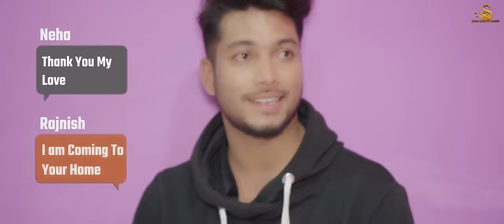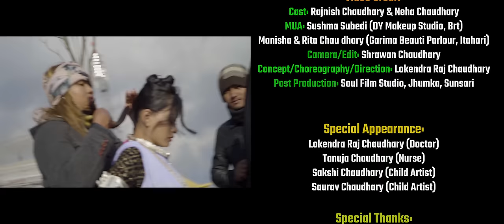Shir Shir || शिर शिर || Tharu Song 2022 || Abhiram & Geeta Ft. Rajnish & Neha Chaudhary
“Shir Shir” is one of the best Love songs in Eastern Tharu Language. This Music video has been captured in different location of Sunsari, Dhankutta, Terhathum districts of Eastern Nepal. The Story is based on the Theme- “Life Ends But Love Never”.

Audio Credit:
Lyrics: Raj Sangharsha
Composer: Gita Chaudhary & Bal Bahadur Rajbanshi
Singers: Abhiram Chaudhary & Gita Chaudhary
Arrange/Mix/Master: Sooraz Shrestha (Beats Studio)

Video Credit:
Cast: Rajnish Chaudhary & Neha Chaudhary
MUA: Sushma Subedi (DIY Makeup Studio, Brt)
Manisha & Rita Chaudhary (Garima Beauti Parlour, Itahari)
Camera/Edit: Shrawan Chaudhary
Post Production: Soul Film Studio, Jhumka, Sunsari
Concept/Choreography/Direction: Lokendra Raj Chaudhary

Special Appearance:
Lokendra Raj Chaudhary (Doctor)
Tanuja Chaudhary (Nurse)
Sakshi Chaudhary (Child Artist)
Saurav Chaudhary (Child Artist)

Special Thanks:
Dilip Kumar Chaudhary
Health Post Family Chimdi Barju-6
Surendra Chaudhary/Sashikant Chaudhary
Sonali Chaudhary
Nishirat Chaudhary
Ranjana Chaudhary
Rabina Chaudhary
Sunita Chaudhary
Raj Kumar Chaudhary
Bipin Chaudhary
Bibek Chaudhary
Devdat Chaudhary
Madhuri Chaudhary
Dev Krishna Bishwash
Anita Chaudhary

Heartly Thanks:
Bharat Chaudhary
Shankar Shah
Sanjay Chaudhary
Pukar Karki

Purwanchal Agro Solutions Pvt. Ltd.
Ramro Jalpaan & Misthan Bhandar
Terrace Restaurant & Bar

© & P Sebil Entertainment यस च्यानल मा रहेका गीत, संगीत तथा Video हरु कपि, Download गरी अन्य Channel मा upload गरेको पाएमा प्रचालित कानुन बमोजिम कडा भन्दा कडा कारबाही गरिनेछ । Embedding to a website is allowed.